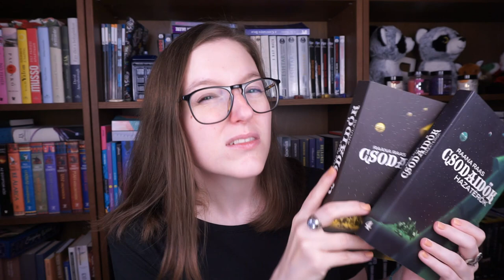REAKCIÓVIDEÓ: Az olvasás stresszes?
@szederbor2676 csatornán, Avilda videója: Hogyan olvassunk lassabban?